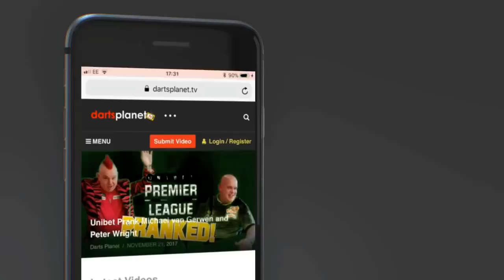GERWYN 'THE ICEMAN' PRICE | HIS STATS, PREMIER LEAGUE CAMPAIGN & 2018 | ARE YOU A PRICE FAN?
This video is all about Gerwyn 'The Iceman' Price, His Stats, A bit about him, and my thoughts as a player.

I have two questions for you all .

What do you think of Gerwyn Price?

Thoughts on his premier league campaign and 2018